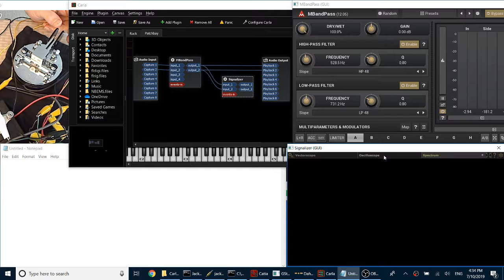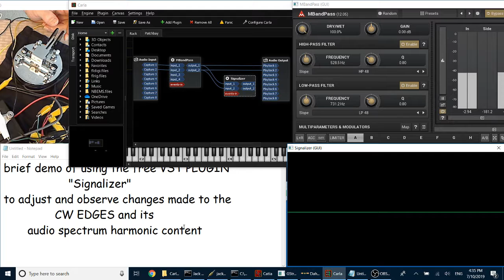observe & adjust your Morse Code CW waveshape edges & harmonics with SIGNALIZER - a free VST plugin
brief demo of adjusting a bandpass filter and how it effects the CW edge's wave shapes and its audio harmonic content while viewing the screen of Signalizer's oscilloscope and spectrum analyzer